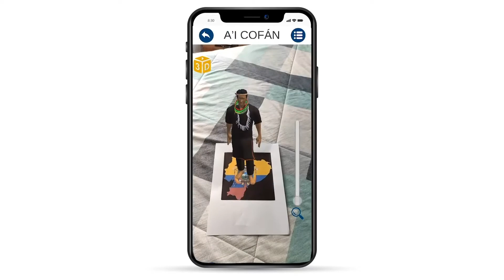¿Qué es la realidad extendida?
Se trata de un concepto que abarca diversas áreas como realidad aumentada, realidad virtual, realidad mixta y realidades futuras, permitiéndonos interactuar a través de diversos dispositivos.